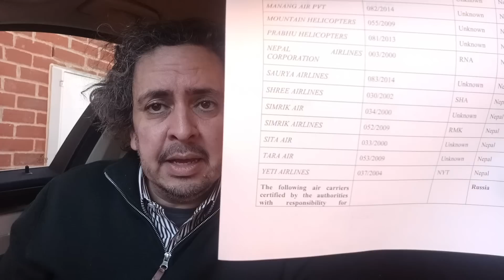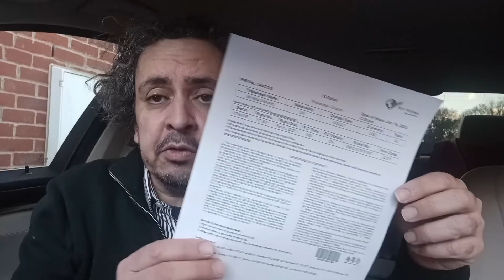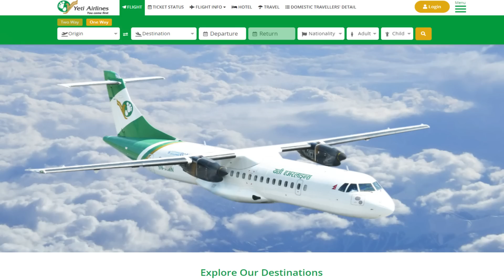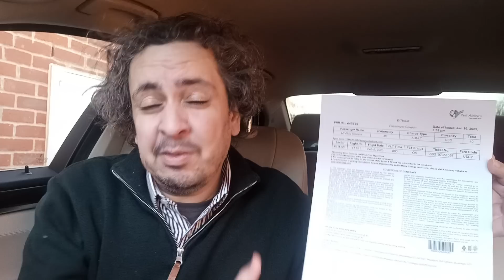Vol Yeti Airlines 691 : Ce qu'on sait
Le 15 janvier 2023, un ATR 72-500 effectuant le vol Yeti Airlines 691, reliant l'aéroport international Tribhuvan (Katmandou) à l'aéroport international de Pokhara, s'écrase sur la rive de la rivière Seti peu avant son atterrissage à Pokhara.

Il transportait 72 personnes, avec 68 passagers dont 15 ressortissants étrangers et 4 membres d'équipage. L'accident a entraîné la mort d'au moins 69 personnes. Il s'agit du pire accident aérien survenu au Népal depuis 1992 et du pire impliquant l'ATR 72.

L'avion impliqué dans l'accident était un ATR 72-500 âgé de 15 ans, portant le numéro de série 754 et immatriculé 9N-ANC. Il a été livré pour la première fois à Kingfisher Airlines sous l'immatriculation de VT-KAJ en 2007. En 2013, il a été transféré à Nok Air sous l'immatriculation de HS-DRD avant d'être livré à Yeti Airlines en 20196.

Liste des compagnies interdites par l'UE. Yeti Airlines et sa companie mere (Tara Air y figuerent) :